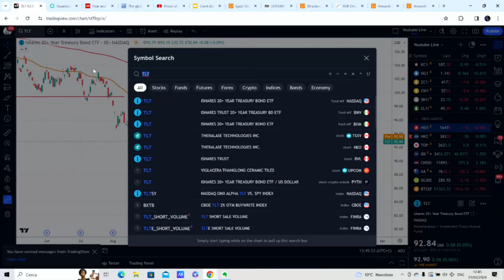Mercati col fiato Sospeso per gli Earnings di NVIDIA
10 Portafogli pronti per l'uso contro recessioni e crisi economiche

Il mio canale Principale  @MarcoCasario